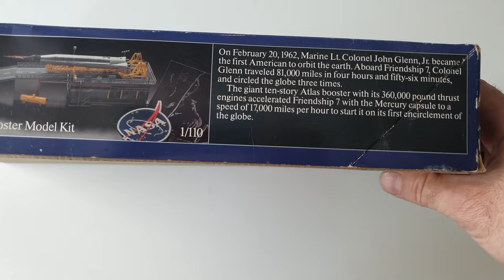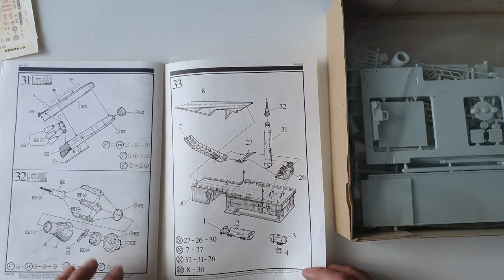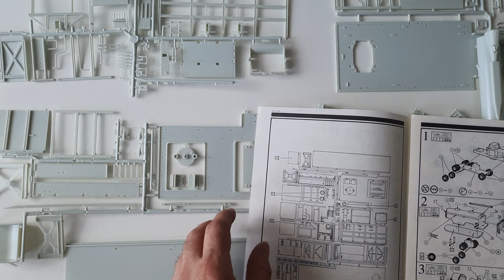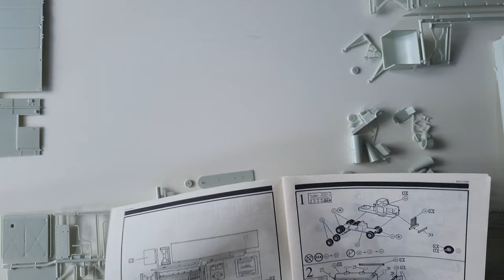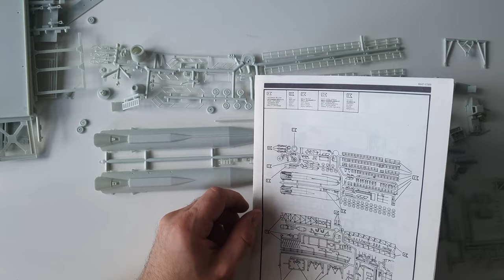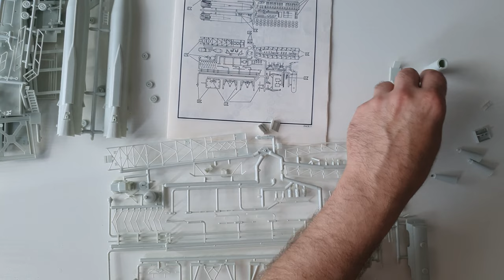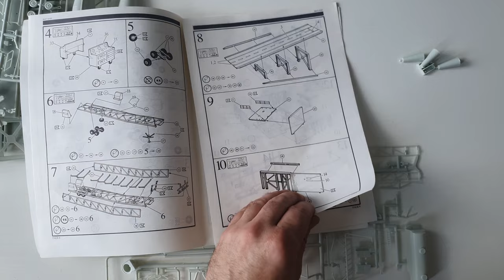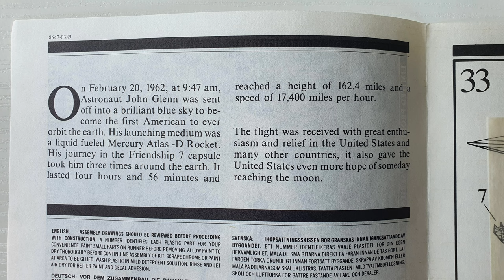Revell nr.8647 MERCURY CAPSULE WITH ATLAS BOOSTER from 1984! !UNBOXING!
Welcome and enjoy unboxing REVELL 8647 Mercury Capsule with Atlas Booster from 1984 year!, made in West Germany! Very rare LImited Series II
1/110 scale
Decals from 1983 year original Revell
Model is complete and plastic did not degrade,
Sadly there was no photoetch parts or masks available for this model